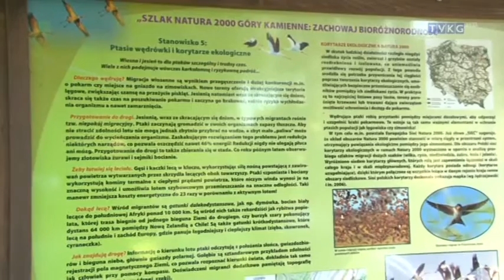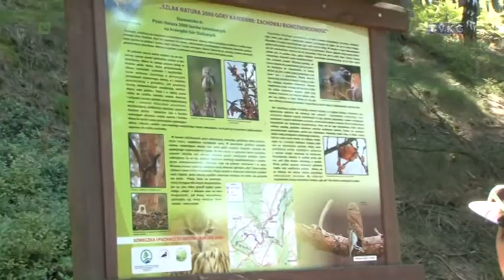2016 ODKKRYWAMY TAJEMNICE PRZYRODY POWIATU KAMIENNOGÓRSKIEGO